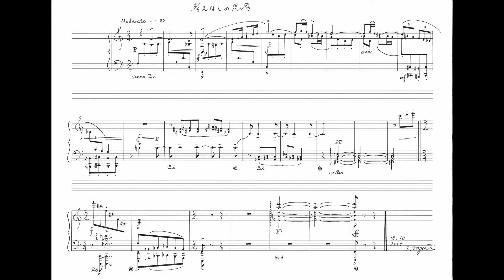【過去の作品を弾いてみる 其の５】考えなしの思考(Oct. 18, 2013)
こちらも大学の頃に作った曲。本当に何も考えてない。動画内の題名の英訳は日本語とだいぶ意味が変わりますが、語感が良かったので採用しました。